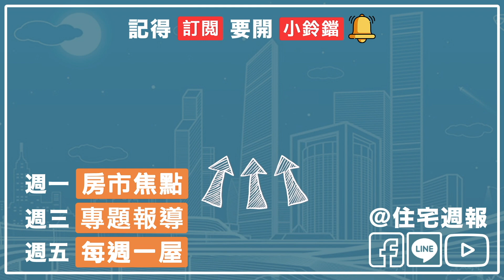本家芥子｜竹北中正｜透天｜房市特別報導｜住週TV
▶住宅週報：你的中立第三方購屋指南